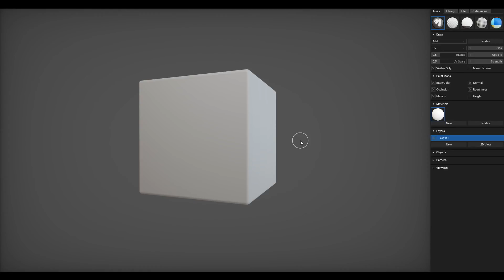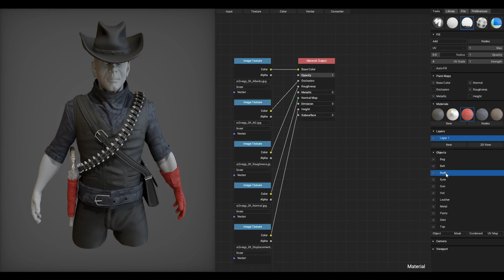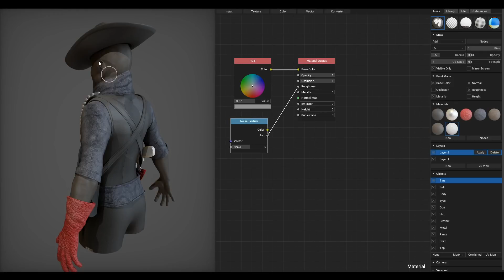Texturing a Cowboy | ArmorPaint 0.5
(Painting 8192x8192 textures, 11 meshes, 1.2M tris,  gtx1060.)
Model: Cowboy by Ricardo28roi
Textures: Megascans